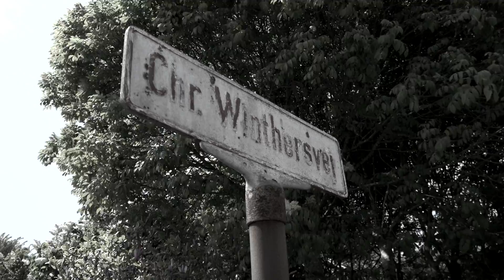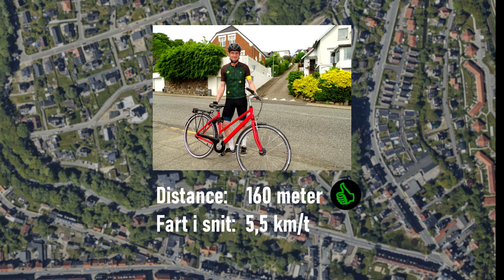Kan man cykle hele vejen op ad Danmarks stejleste gade?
Med en hældning på op til 25,5% er Christian Winthersvej i Vejle den stejleste gade i Danmark. Især den nedre del af vejen skråner vildt og voldsomt, og spørgsmålet er, om man kan cykle op ad den, uanset hvilken type cykel man vælger? Det har Danskebjerge.dk undersøgt i selskab med Rasmus fra cykelmagasinet Velomore.

Produceret af Danskebjerge.dk i maj-juni 2022.

Læs mere om testen hos Velomore, og find masser af information om Danmarks stejleste stigninger på Danskebjerge.dk.